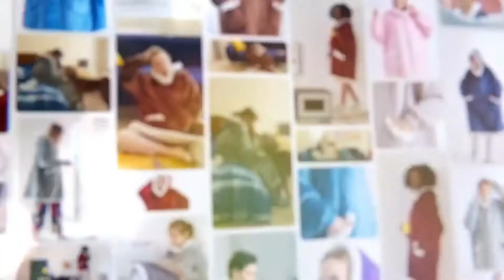Bedsure Warm Wearable Blanket Hoodie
Bedsure Wearable Blanket Hoodie for Women Men Teens - Hooded Blanket Sweatshirt with Deep Pocket and Elastic Sleeve, Warm Fleece Sherpa Sweater Blanket Jacket, Grey

100% Polyester

Cozy Wearable Blanket: Featuring a fluffy 200 GSM polyester Sherpa lining and a 220 GSM polyester flannel exterior, this hoodie blanket is soft and cozy. It has impressive insulating properties, keeping you toasty in cold and cool weather. The teen size is 35'' in length and 30'' in width (at the chest). A wearable blanket hoodie is designed for adults and teens who are generally 4'11'' - 5'5'' tall.

Convenient and Practical: The snuggie hoodie is designed to be short-length without extending to your ankles and blocking your movement. It is practical for doing chores or walking around the house. What's more, the blanket hoodie is adorned with two front pockets for storing things like packaged snacks, a mobile phone, or remote control.

Intimate, Cozy Design, and Detail: Ribbed elastic cuffs on the hooded blanket can be pushed up and will stay, which is pretty handy when eating or working. Bedsure wearable blanket with a huge hood combines the functions of a pillow, blanket sweatshirt. The loose design will keep every inch of your body warm.

Perfect Anniversary Gift for Her: As gifts for women, wife, mom, dad, grandmother, sister, daughter-in-law, girlfriend, couple, the Hoodie blanket will bring them infinite warmth and love. The sweatshirt blankets are not only gifts for women but also gifts for men. They are suitable for Anniversary, Birthday, valentine's day and Christmas.

Washing Instructions: Use the jacket blanket to enjoy the supple softness and warmth any time it’s cool or cold. Simply machine washes this fuzzy blanket hoodie in cold water separately on a gentle cycle. Tumble dry at low temperature.

If you want to learn more about the best workout methods, Just you can follow this link